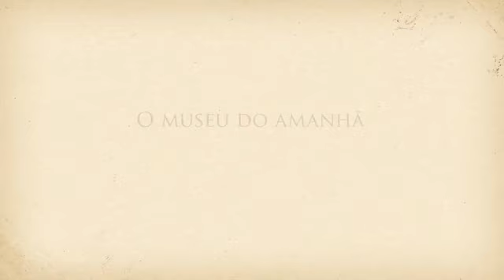Voando com o Demoiselle - Luiz Eduardo Couto Dalmolin